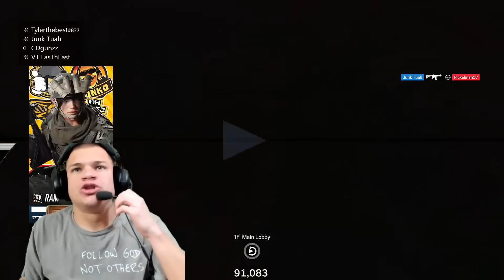I Joined 4 COPPERS For Ranked & Coached Them...